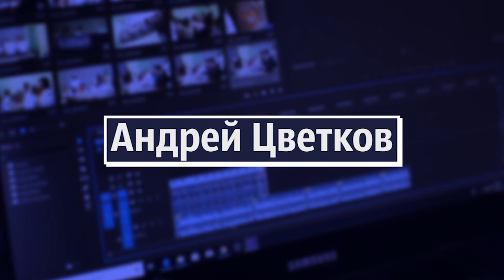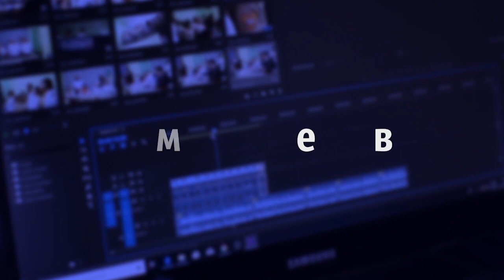"На Париж"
Очень хороший фильм, который наконец раскрыл тайну мироздания: оказывается русские любят выпить.